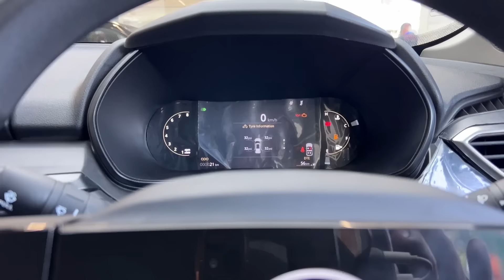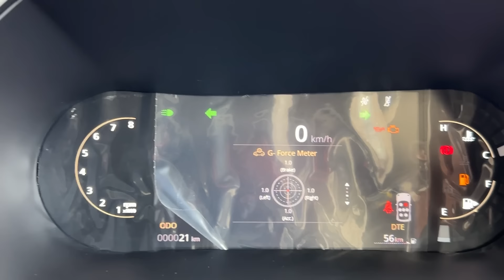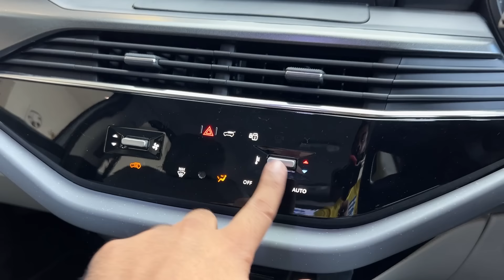सारे ही Features आ जाते है 👌 Tata Safari Base Model | Kamal Yadav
Thanks To,
Zedex Tata Gurgaon,
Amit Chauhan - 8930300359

Hello Everyone,
In this video, we are doing a Detailed Walkaround of the New Tata Safari Smart (O) variant. The Safari  Smart optional is the Second Base Model in the Safari Lineup and it is 50K more costlier than the Base Model Smart.
It Offers many features over the Safari Smart Variant, Watch this video to know more in detail.